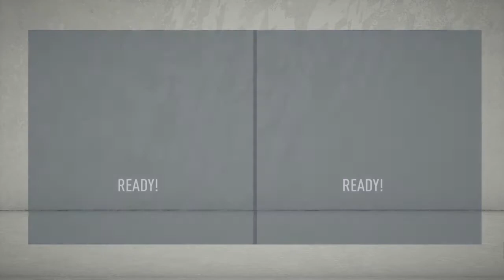Real Valladolid Career Mode Challenge | Fifa 20 | EP10 Copa Del Rey Final V Real Madrid!!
🎵 Track Info:
Title: Secret Crush by Vendredi